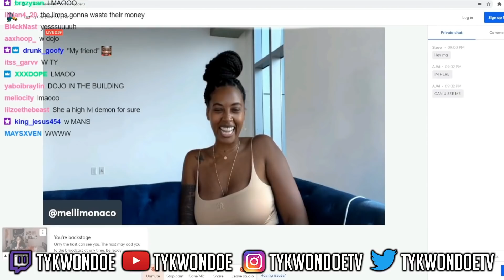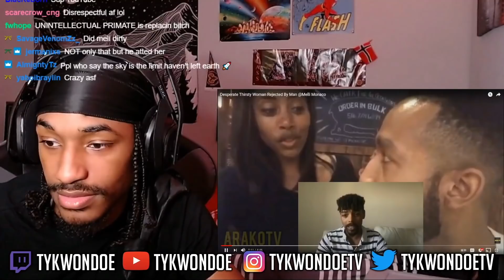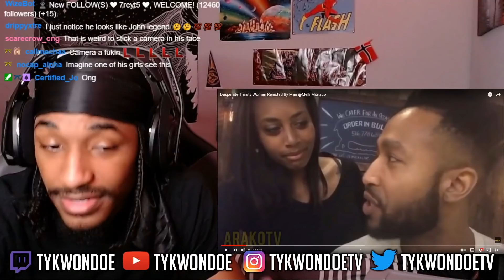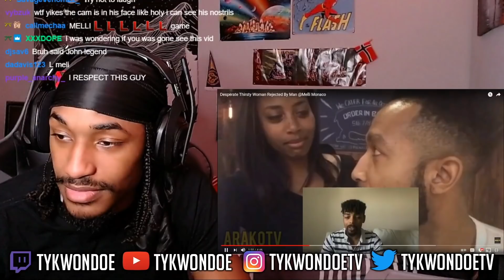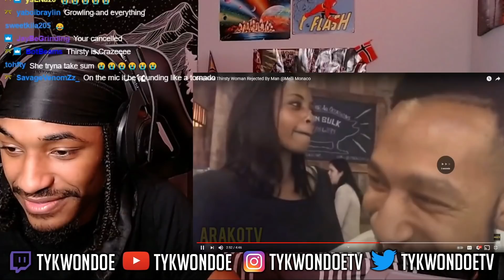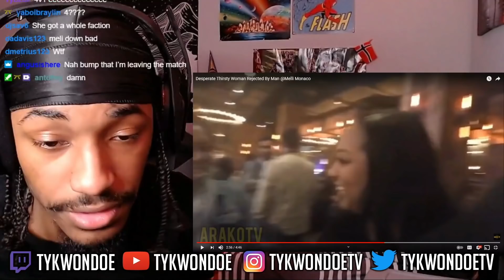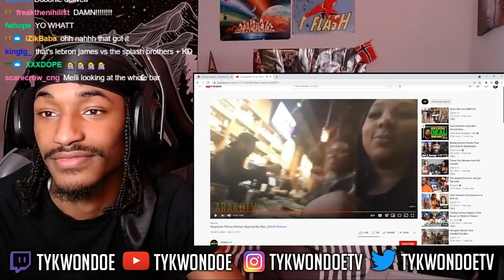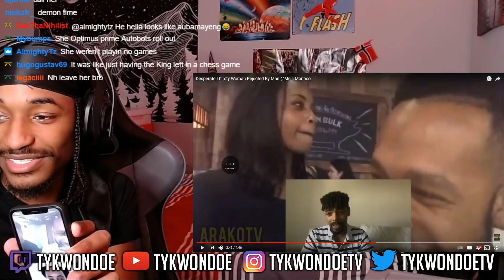Dating Coach Gets EXPOSED Being THIRSTY? CAUGHT Flirting & Spitting Game in Bar | Melli Monaco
Melli Monaco the big dating coach Gets EXPOSED Being Thirsty? She got CAUGHT Flirting & Spitting Game in a Bar. TyKwonDoe reacts and calls Melli Monaco live and she says this... Woman gets rejected by man. Have no fear TyKwonDoe is here giving out the cheat codes. DOJO 2DAMOON MAN I LOVE OUR COMMUNITY. WE WENT FROM CELEBRATING 10K TO CELEBRATING 20K TO CELEBRATING 50K TO CELEBRATING 80K, NEXT UP IS 90K OUR GROWTH IS INSANE!
TyKwonDoe King of Simp Or Pimp we outta the solar system gang.
Welcome to the dojo we taking your game to the next level.
DOJO JUST GOT TO 10K NOT TOO LONG AGO (JUNE 24TH 2021) MAN WE CAN'T STOP WE ARE BUILDING AN EMPIRE ONE DAY AT A TIME!!! WE CAME A LONG WAY AND WE NOT EVEN CLOSE TO BEING DONE YET CAN'T STOP WON'T STOP!
Road to 90k BABYYYY!